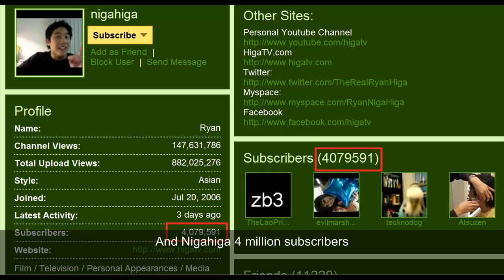ASIANS Run Youtube!!! Nigahiga Kevjumba Wong Fu Timothydelaghetto Freddiew D-trix YTF Jumbafund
Lyrics:
Weren't you the one who said
Asians don't run youtube
Well Imma bout to prove you wrong
He's the King of comedy cyber
And Freddie Wong's so cool
Kevjumba's funny fool
MIchelle Phan is top guru
Community Channel
Tim of the ghetto, you'll see
Asians run youtube, run youtube
With Wong Fu David Choi Videos
Bubzbeauty reps UK
Happyslip is pinay
Victor Kim Chester See D Pryde
Peter Chao is Chinese
Cathy Nuguyen is so sweet
Asians run youtube
J reyez Dumbfounded and Crazed are all rappers
Chonny and D-Trix are so funny
The rest of my list are all Asian singers
Kina Grannis AJ Rafael
Hear Voice of Jason Chen
Sam Tsui Joseph Vincent
Jayeslee tonnes of views
What vids you wanna find
We have got everywhere kind, Asians

The beat is my moment rebecca black

Asians Run Youtube comment on who I forgot

Youtubbing with Kevjumba jeremy lin kevjumba golden state warriors taiwan swag Preparing for the NBA (Ep. 30) kevjumba jumbafund jeremy lin basketball Sole Mate (freestyle) sole mate soul nigahiga ryan higa victor kim freestyle socks  HigaTV victor king best crew ryan higa nigahiga kevjumba gangsters paradise quest kim ytf  confidence dancing stand-up girls kevin wu confiden